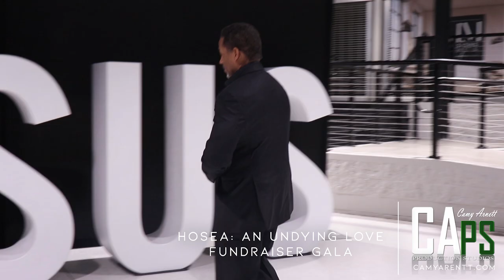Hosea An Undying Love Fundraising Banquet Promo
Enjoy this recap of Hosea: An Undying Love's fundraising banquet.